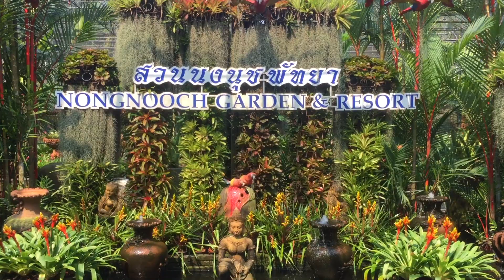Guylaine tremblay Voyage en Thaïlande avec Sinorama